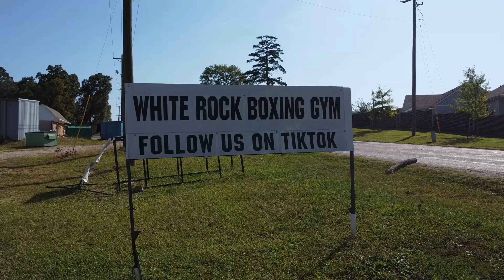White Rock Boxing Gym - Chapin, South Carolina - a gym for everyone!